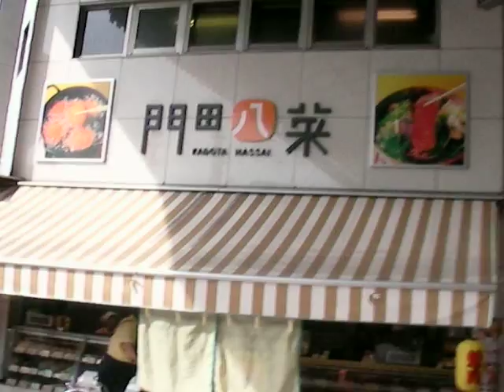門田八菜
美味しかった～！（マジ）